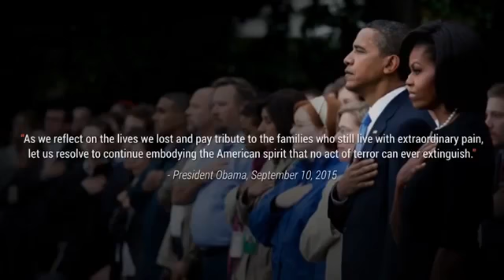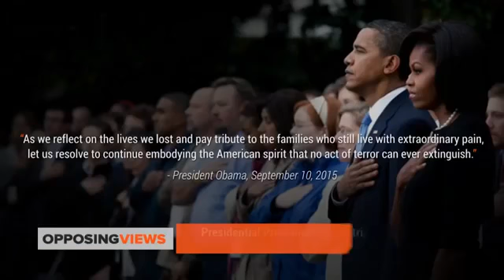Prime Minister Gillard and President Obama thank Australian and US troops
Thank you on behalf of the American people, President Obama said. Here is the rest of his message to America's troops on the anniversary of 9/11.

The President of the United States of America, Barack Obama, addressed troops at RAAF Base Darwin as part of his visit to Australia. Hosted by the Prime .

In this week's address, the President thanks the men and women in uniform who serve and sacrifice to protect the freedom, prosperity, and security that we all .

The White House Office of the Press Secretary For Immediate Release December 13, 2014 Weekly Address: Giving Thanks for Our Troops WASHINGTON, DC .